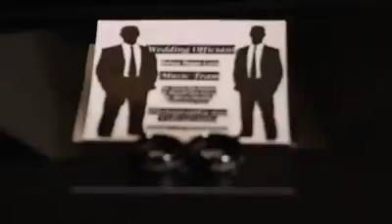Most Beautifull Wedding (LGBT)